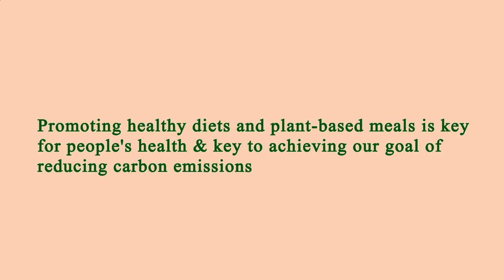Nearest Restaurant to Me - Nearest Restaurants to Me - Washington 20019, District of Columbia DC, US